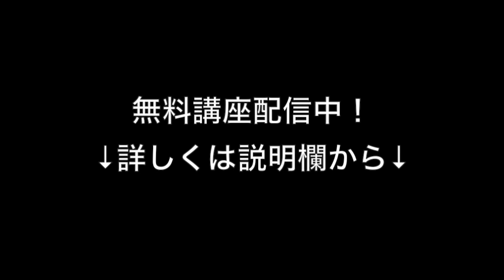海外（カナダ）の楽器店（３）フィンガースタイルギター日記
【関連動画】

・【石橋楽器店】初心者のためのDJ How to Setup！

・島村楽器松本パルコ店で国産ハイエンドギターを弾き倒してみた。

・MI講師・大村孝佳ギタークリニック＠クロサワ楽器店

楽器店 福岡楽器店 藤沢楽器店 府中楽器店 フルート楽器店 福岡市楽器店 神奈川楽器店 川崎楽器店 柏楽器店 川越楽器店 金沢市楽器店 千葉楽器店 近く楽器店 中古楽器店 調布楽器店 中途採用楽器店 札幌楽器店 埼玉楽器店 堺市楽器店 三宮楽器店 採用楽器店 横浜楽器店 横浜市楽器店 横浜駅楽器店 米子楽器店 横須賀楽器店 名古屋楽器店 奈良楽器店 難波楽器店 名古屋駅楽器店 長崎楽器店 新宿楽器店 渋谷楽器店 就職楽器店 静岡楽器店 心斎橋楽器店 広島楽器店 兵庫楽器店 評判楽器店 姫路楽器店 平塚楽器店 武蔵小杉楽器店 武蔵小金井楽器店 武蔵境楽器店 宗像楽器店 武蔵野線楽器店 吹田楽器店 杉並区楽器店 墨田区楽器店 スタジオ楽器店 諏訪